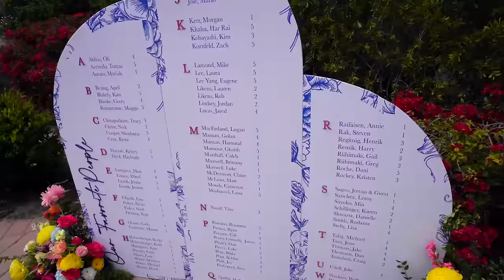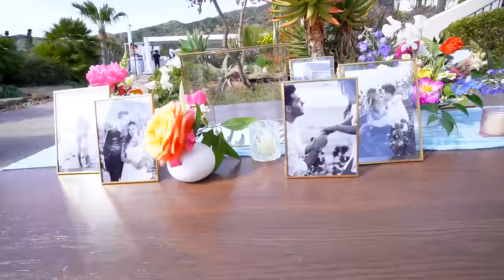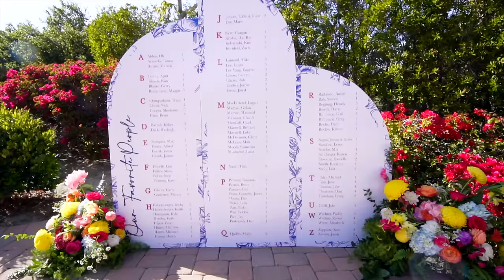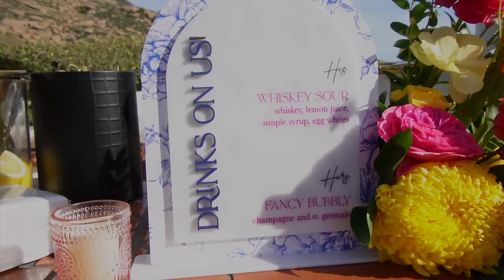THE WEDDING DAY VLOG!!! Behind the Scenes of the ENTIRE DAY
WE DID IT, WE'RE MARRIED! I am at a loss for words to properly define how magical our wedding weekend was. I am so grateful to YOU as well, for being here every step of the way throughout the planning process. The day was euphoric and I'm so glad I could document it and share it with you. We're TBD on a honeymoon right now so prepare for more photos and the official wedding video from our incredibly talented videographer in the coming weeks!! MR + MRS JEREMY AND LAUREN LEWIS!